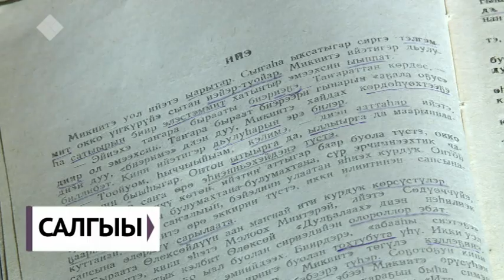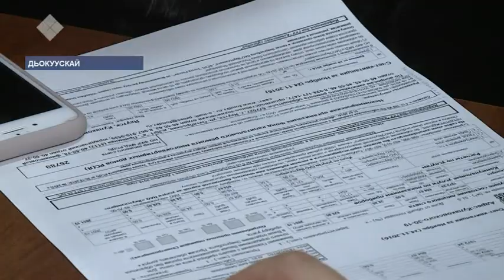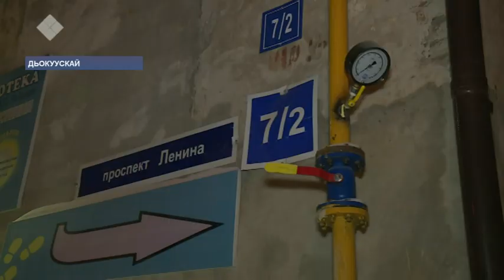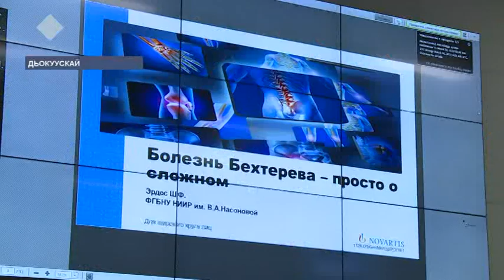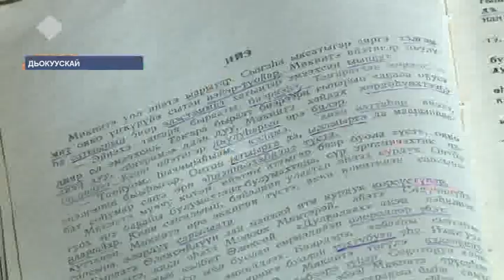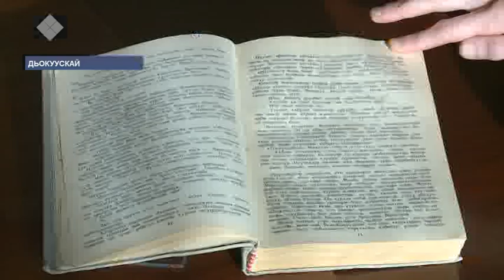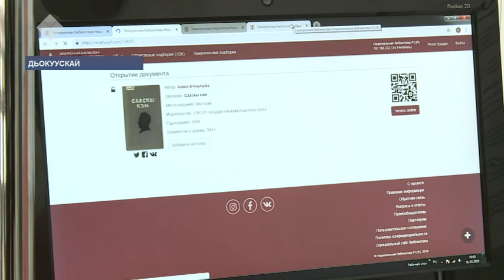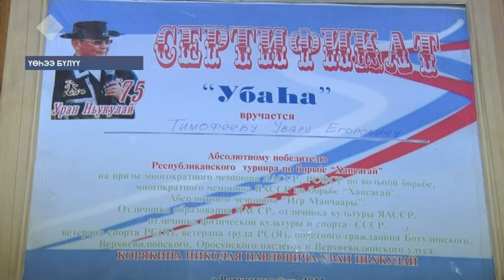«Саха сирэ» информационнай биэрии. Кулун тутар 01 күнэ, 20:30 ч